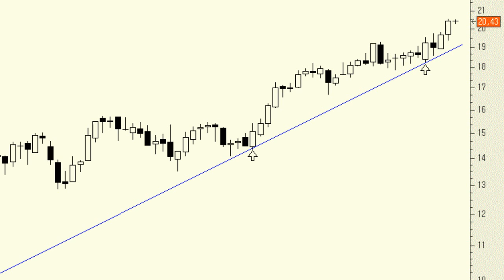Análisis técnico de Gas Natural: nuevo apoyo en la directriz alcista principal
La tendencia primaria de Gas Natural es clara: basta con observar la impecable directriz alcista desde el verano de 2012. Recientemente, el título se ha vuelto a apoyar en dicha directriz y todo hace presagiar que se dirige a los máximos históricos que presenta en los 26,58 euros.